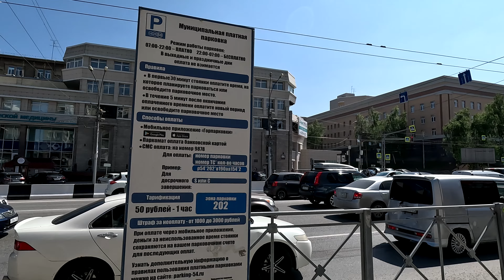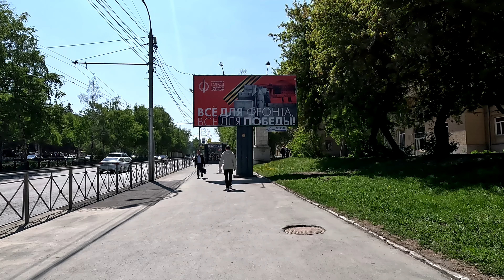Novosibirsk - Walking city centre - Russia / Новосибирск 4К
Novosibirsk - Walking city centre from Ploshchad' Kalinina to Lenin Square - Novosibirsk
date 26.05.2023